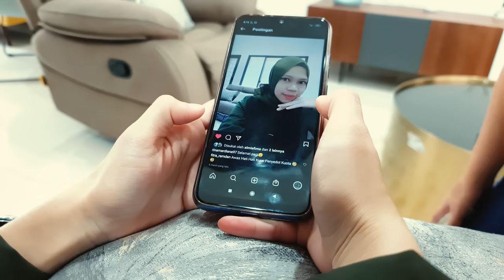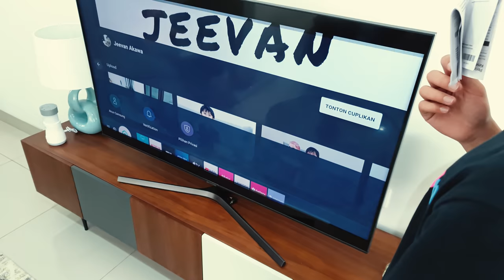DRAMA | Misteri Sofa Penyedot Kuota !